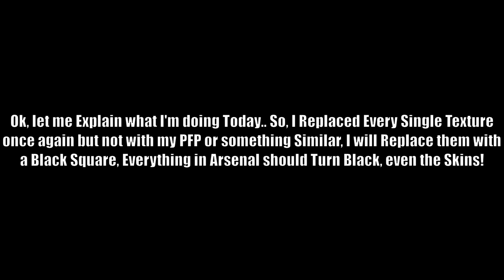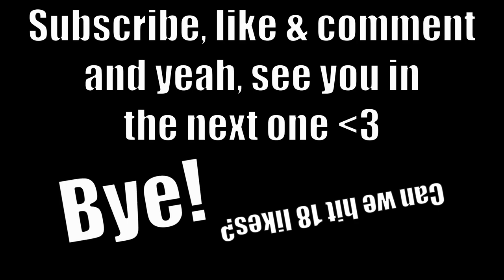Arsenal But I Can Barely See Anything.. [Blind Mode] | Roblox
So, Few days ago I made a Video where I Replaced Roblox Textures with my Roblox Profile Picture, I decided to do something with the Textures again. I was thinking what should I do and I finally got an Idea - I Replaced the Textures with a Black Square! With this, only "Pro" Arsenal Players can Win, you have to know the Map pretty well.. Am I Pro Enough to do this? Hope you Enjoy!